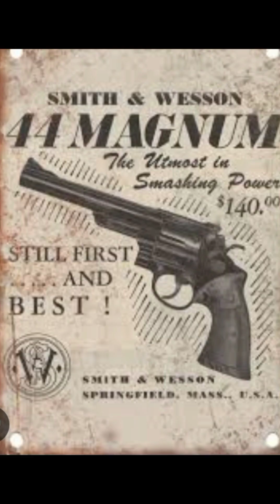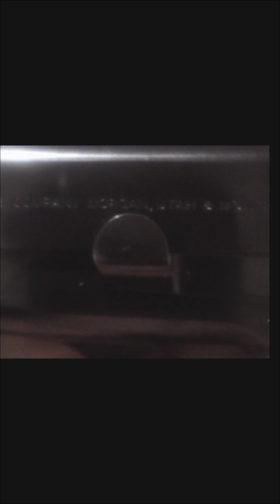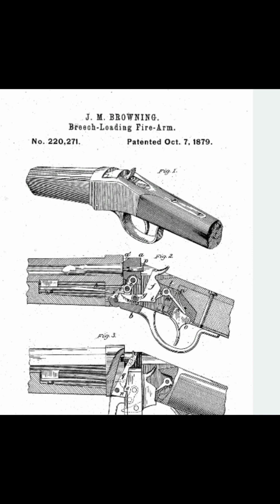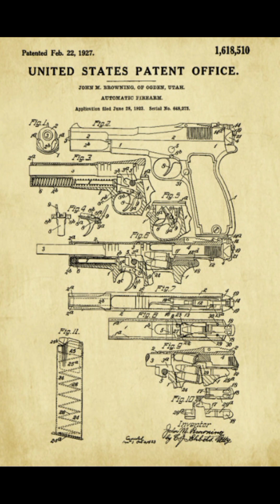Gunfather: John Browning, "Mormon To Firearm Pioneer".